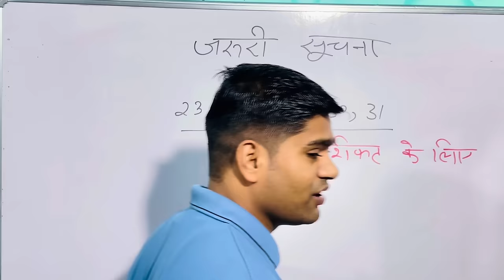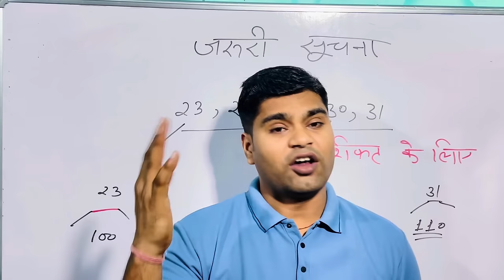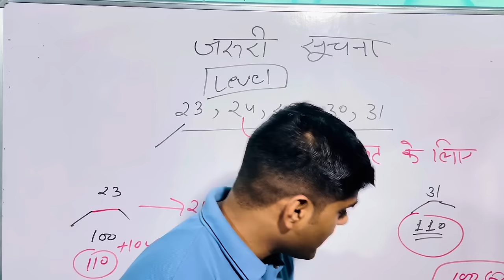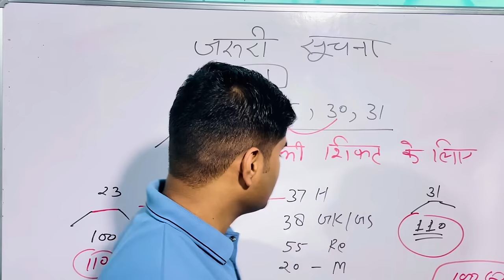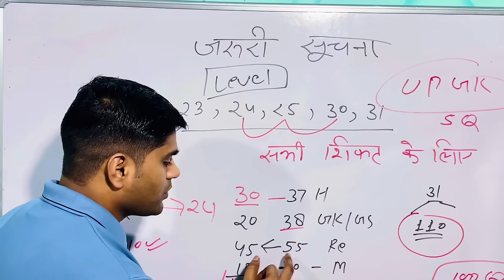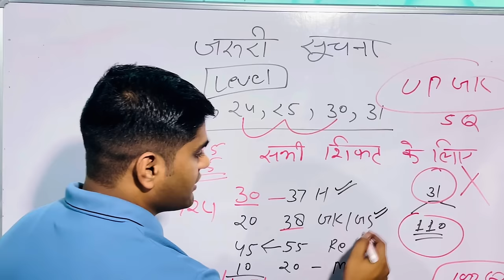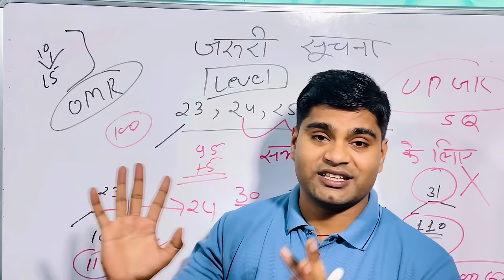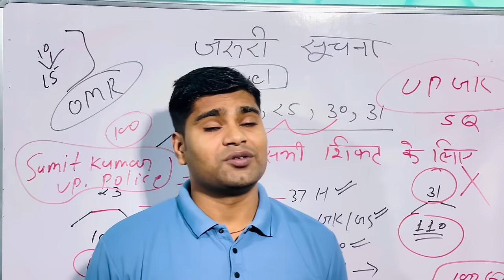UP Police Important Information All Shift | UP Police Re-Exam Date UP Police Admit Card ✅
UP Police Important Notice All Shift Paper Date UP Police Re-Exam Date | Exam City Details ✅